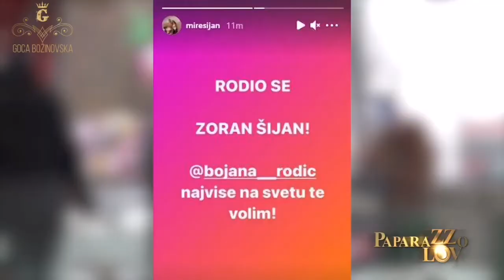Goca Bozinovska - Paparazzo Lov - (TV Pink 22.12.2021.)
📽 Video: Emisija: "Paprazoo Lov"